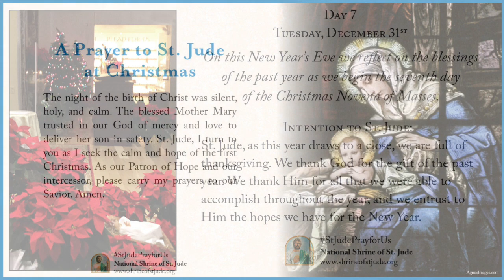Day 7 — Christmas Novena of Masses 2019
Tuesday, December 31st, day seven (of nine) of the Christmas Novena of Masses.